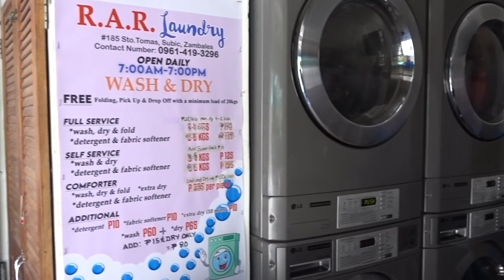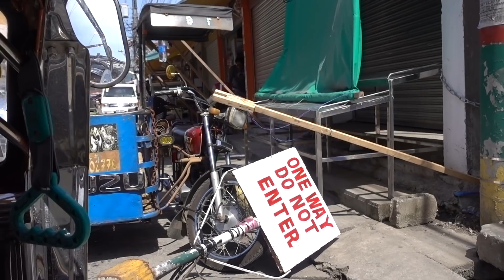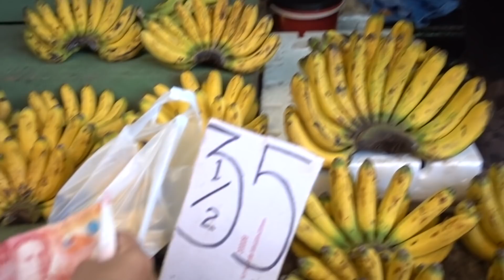Trike Ride to Olongapo Market - Prices of Vegetables in the Philippines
Join me and Filipina Wife #1 on a tricycle ride from BarrioBarretto to Olongapo for some shopping.

Here is a sampling of the current prices of vegetables at the markets in Olongapo, Philippines, as of January 30th, 2021:

We got 5 Oranges for 50 PHP ($1.04 USD)